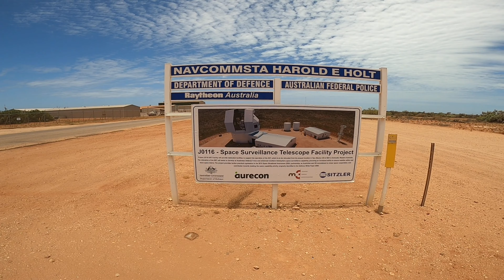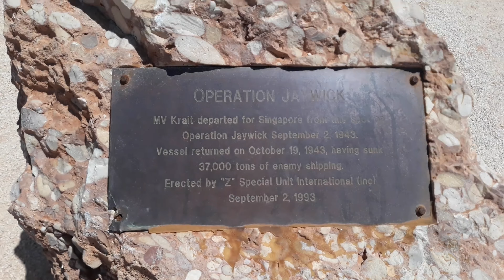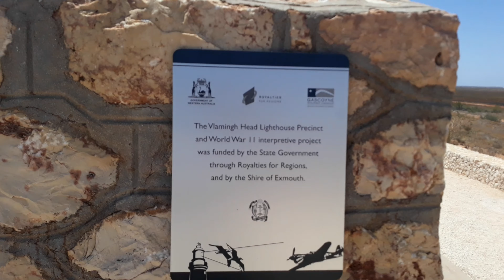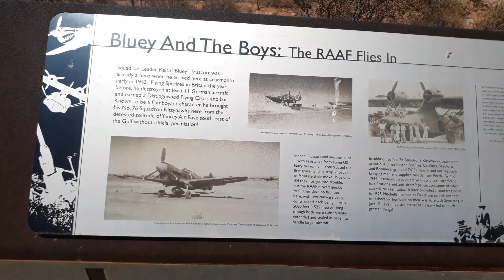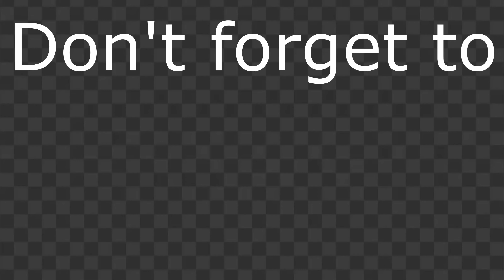World War Ⅱ Memorial | Learmonth | Exmouth